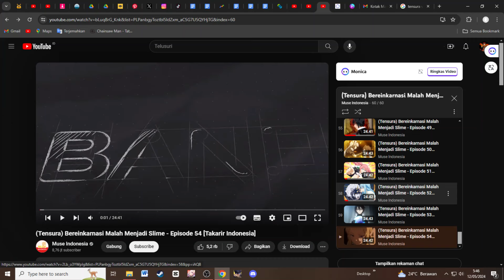KEKECEWAAN ATAS TENSURA SEASON 3, ANIME RAPAT !!!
► Mau traktir Teh Dona WONG ANIME? Cek link ya